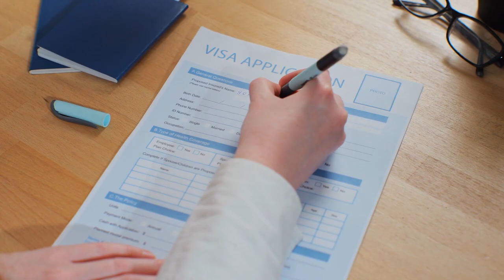বুলগেরিয়া নারীরা কেন মু'সলিম পুরুষদের বিয়ে করতে চায় ? Amazing facts about Bulgaria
ইউরোপের দেশ পাহড়-পর্বত নিয়ে গঠিত সুন্দর একটি দেশ বুলগেরিয়া । ১৯০৮ সালে বুলগেরিয়া আটোমান সম্রাজ্যর কাছ থেকে স্বাধীনতা লাভ করে । ১৯৯০ সালে দেশটি কমিউনিষ্ট শাসনের পতনের পর , দেশটির নাম রাখা হয় রিপাবলিক অব বুলগেরিয়া । দেশটিতে সকল ধর্ম, বর্ণ, জাতির মানুষ শান্তিপূর্ণভাবে বসবাস করে । বুলগেরিয়ার সাথে বাংলাদেশের চমৎকার কূটণৈতিক সম্পর্ক রয়েছে । দেশটি বাংলাদেশ পোশাক , ঔষধ ও চামড়া জাতীয় পণ্য রপ্তানি করে থাকে ।

Bulgaria is a beautiful country made up of hills and mountains in Europe. Bulgaria gained independence from the Ottoman Empire in 1908. After the fall of communist rule in the country in 1990, the country was renamed the Republic of Bulgaria. People of all religions, castes and nationalities live peacefully in the country. Bangladesh has excellent diplomatic relations with Bulgaria. The country exports Bangladesh clothing, medicine and leather products.

Deshbidash bd
deshbidash bd